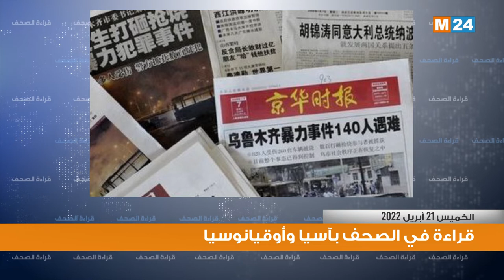قراءة في أبرز اهتمامات صحف آسيا وأوقيانوسيا